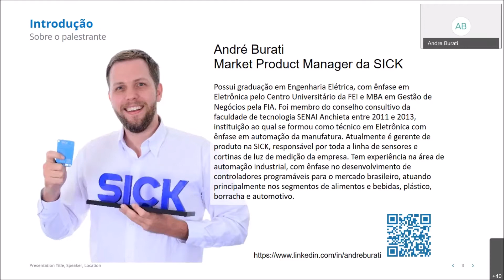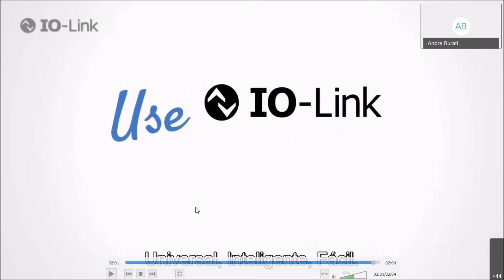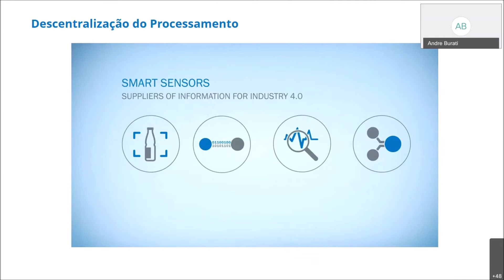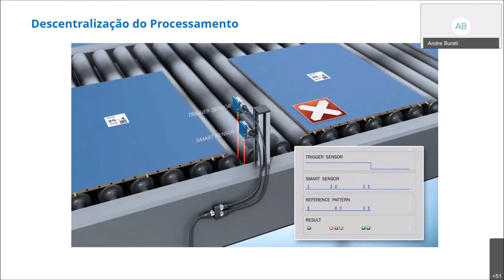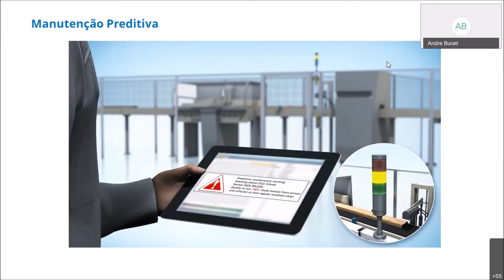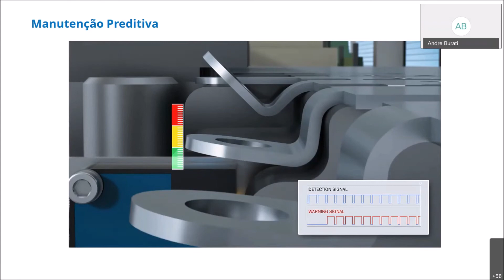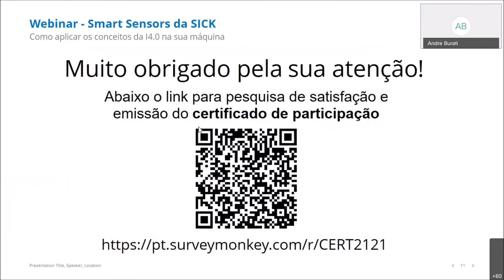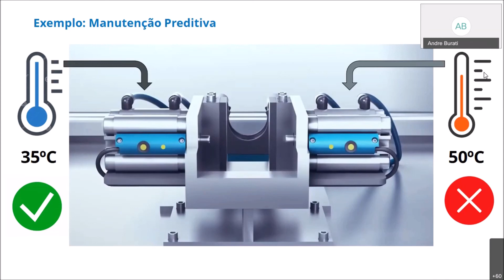Webinar SICK - Smart Sensors - Como aplicar conceitos da Indústria 4.0 na sua máquina.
O que é IO-Link? Para que serve? Que vantagens o IO-Link pode proporcionar para uma empresa? Saiba como esse protocolo de comunicação serial de padrão aberto está relacionado com a Indústria 4.0 e qual a sua relação com as redes fieldbus existentes. Venha conhecer como um sensor na nuvem pode ajudá-lo a tornar sua produção mais flexível, reduzir paradas de manutenção e aumentar a produtividade.
Palestrante: André Burati - Gerente de Produtos